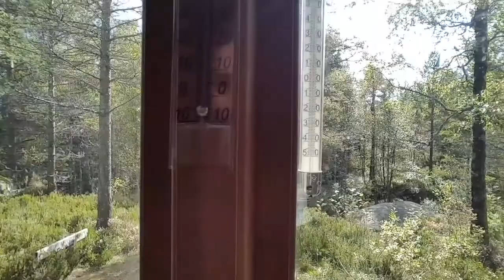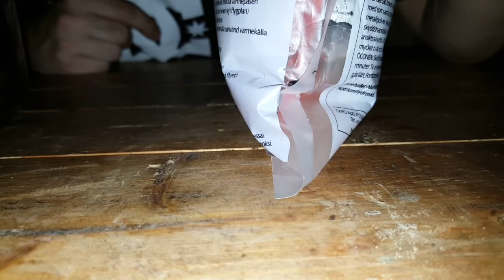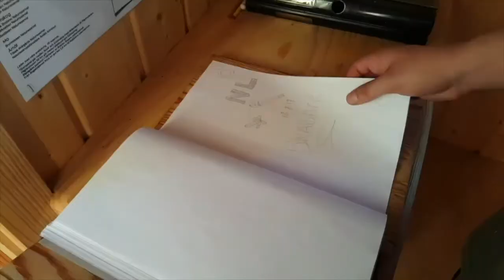SWEDISH VLOGG: Facking Åmål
OBS! Kolla med liten skärm då det skakar väldigt mycket..